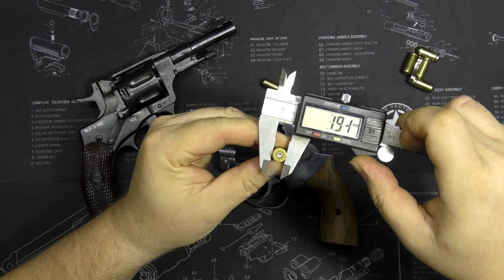НАГАН и ВИЙ-А Травматический Револьвер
Револьвер травматический ВИЙ А калибр 9 мм
Револьвер НАГАН травматический кал. 9 мм

ВебМани Евро и Доллары:
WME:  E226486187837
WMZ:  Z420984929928